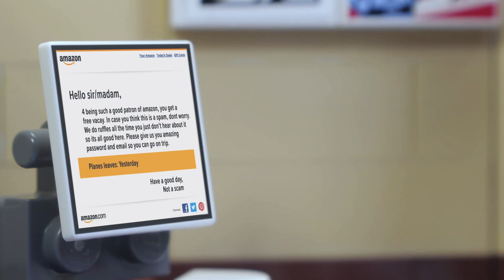Gone Phishing (Lego Cyber Security Training)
They hired me to create this video in order to promote cyber security awareness. Our personal and business worlds revolve around our use of technology so it is important to be able to identify scams and phishing emails.